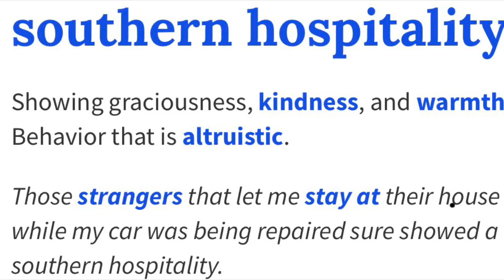Who’s Hometown Is Better?!? 806 Vs. 209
MTBMonday Lubbock Vs. Stockton!! Who’s Hometown is Better?? TeamJai or TeamErica

Social Media Handles:
Jai:

Lastly DON’T FORGET! Comment and tell us if you know the TV show we quoted!